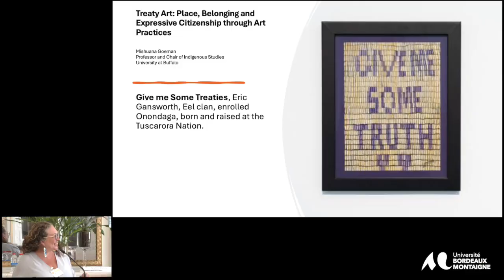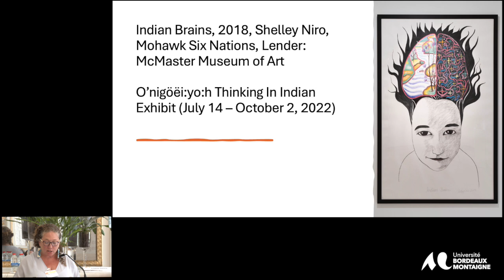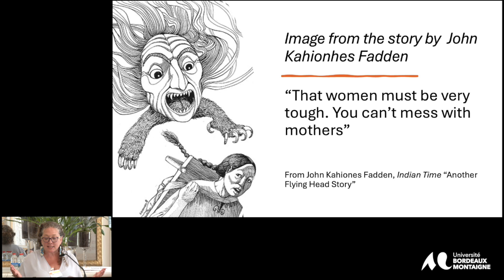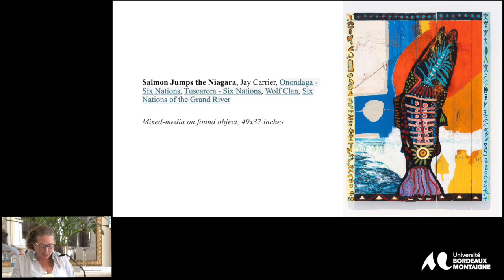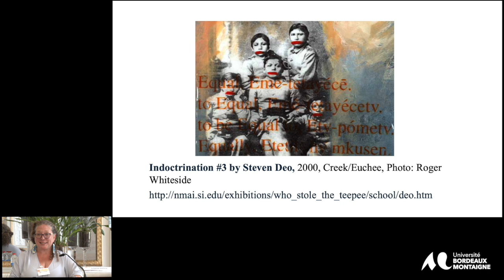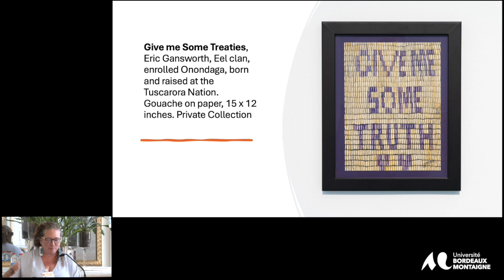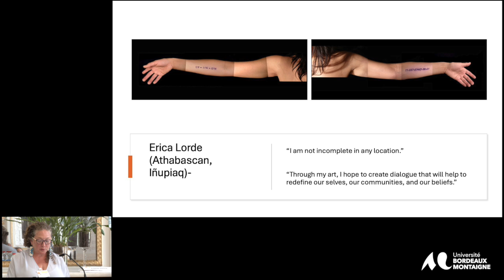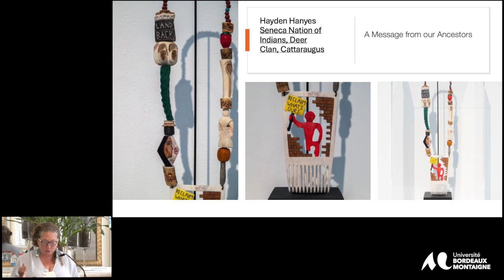Mishuana Goeman, The Indian Citizenship Act at 100: Indigenous Rights. indigenous futures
PPanel 1
Artistic Practices and Social Imaginaries of Indigenous Sovereignties
Mishuana Goeman,
University of Buffalo,
"Treaty Art: Place, Belonging and Expressive Citizenship through Art Practices."